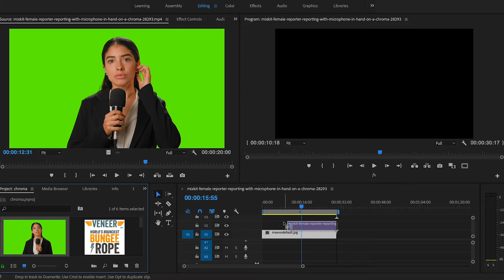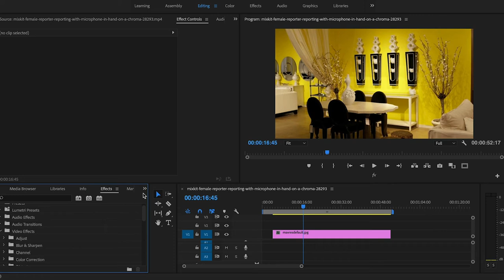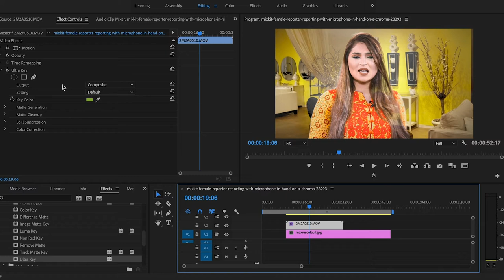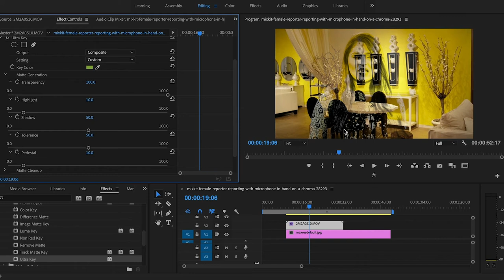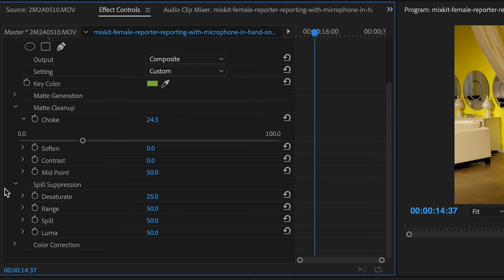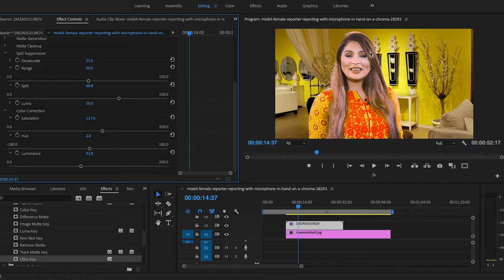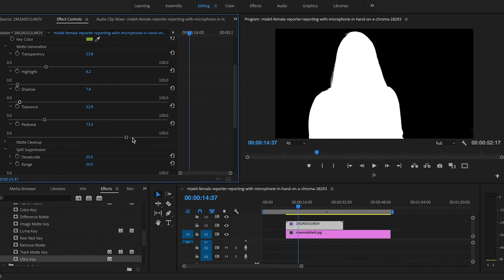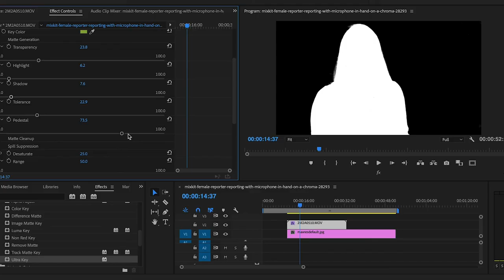What is Green Screen / Chroma Key in Adobe Premiere Pro - lecture 27 - Ahmed Afridi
GREEN SCREEN BACKGROUNDS AND SIGNS/SCREENS! | Learn to knock out entire backgrounds or smaller areas of green screen like screens or signs to create a perfect custom chromakey knockout.